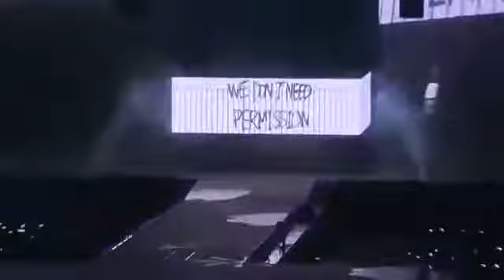bts performance to dance